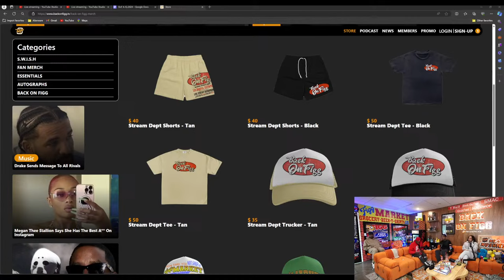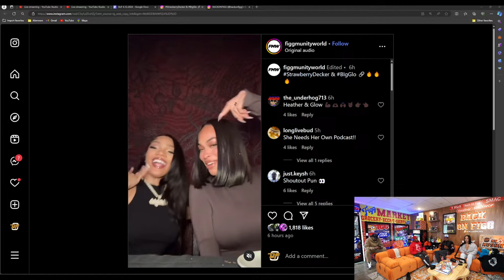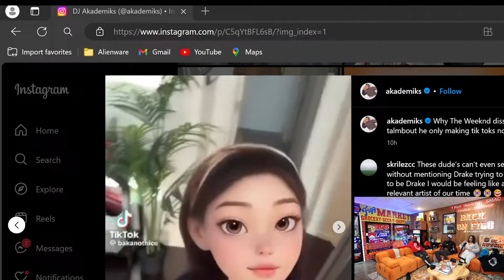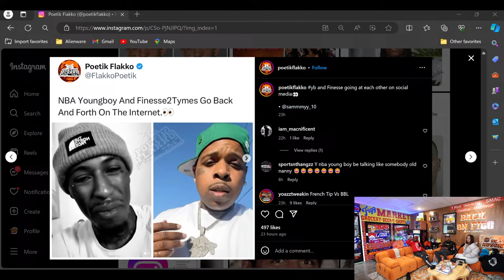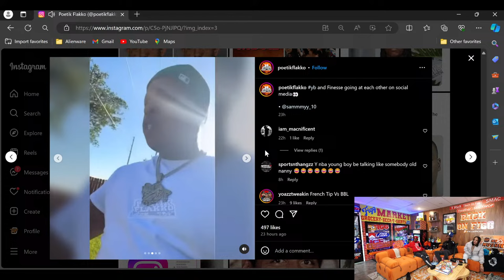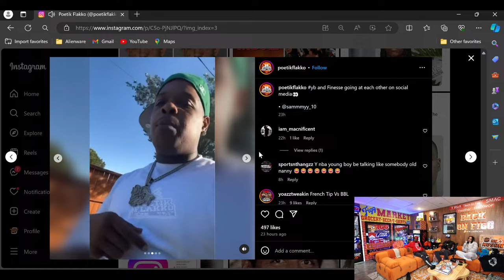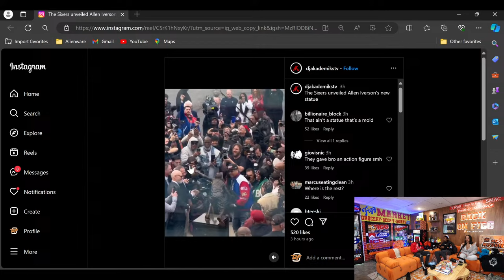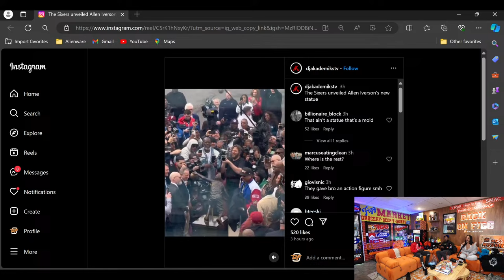BACKONFIGG EP:162 Should Dejon Sue Or Settle Out, Will Drake Defeat The Odds, AI Reveals Statue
BACKONFIGG EP:167 Timestamps

0:00 - Intro
2:10 - T-Rell on Heather trying to dress like him
2:31 - Heather on the FMW Squad going to Sam’s
28:55 - Heather on her time with Glorilla
31:50 - Smac on liking Syxx girl’s IG photo
33:03 - Drake messing with everyone’s girl
40:40 - NBA Youngboy vs Finess2Tymes
51:30 - Super chats
55:45 - T-Rell on if SHAME ON YOU should revert back to ATEOTD hosts
58:51 - Super chats
1:09:13 - N3ON arrested in Dubai for filming
1:10:27 - AI statue
1:12:01 - Who’s more famous, Ai or Rocky?
1:12:55 - Keem sends shots at Smac
1:16:28 - Keem calls in
1:18:03 - Sharp drinking D*mn Homie’s p**
1:23:50 - Super chats
1:27:50 - Woodland Hills mom m*rders kid cause of Solar Eclipse
1:30:17 - Super chats
1:32:10 - Did Dejon get popped by security?
1:37:01 - Everybody hating on O.J. Simpson
1:58:46 - How should Drake go about dissing everyone?
2:04:06 - Super chats
2:34:01 - Outro (YTL Punch - Birkin)